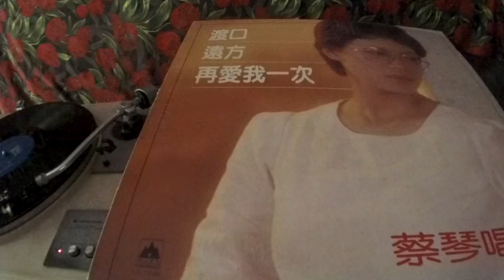蔡琴 Tsai Chin -- b1 遠方